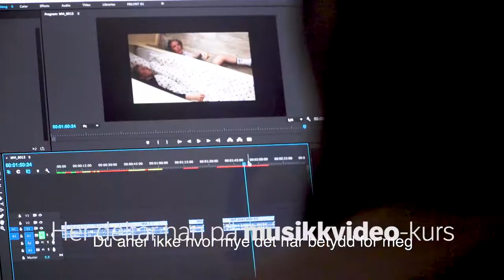Kristoffer slet med dårlig selvtillit, så skjedde dette...!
- Du aner ikke hvor mye det har betydd for meg, sier Kristoffer som fant sin plass i teateret og på SplæshCamp. Vil du delta på Nordens største sommerleir for teater, film og kultur? Sjekk ut